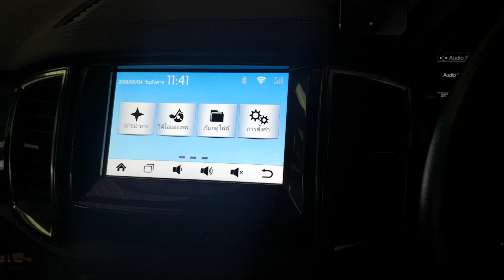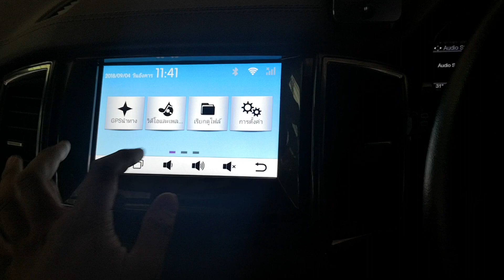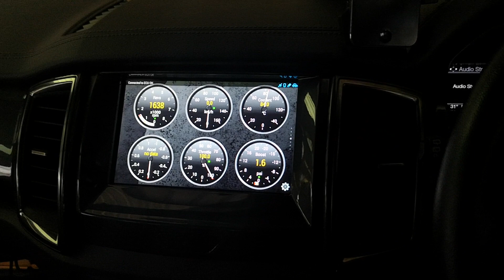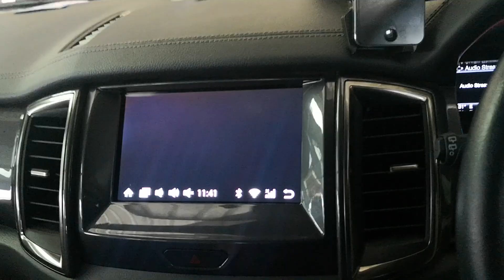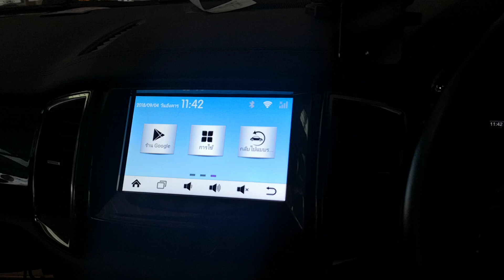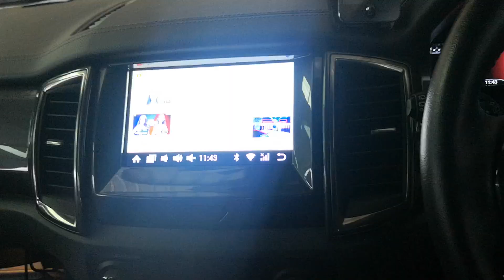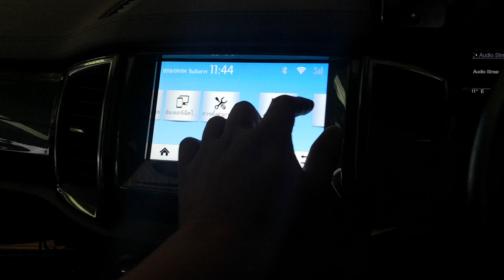Review ford sync3 ram2 รองรับ obd